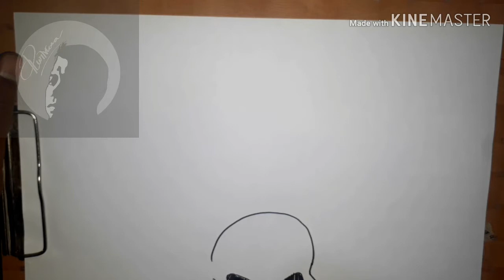Menggambar tengkorak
Menggambar tengkorak#tutorial